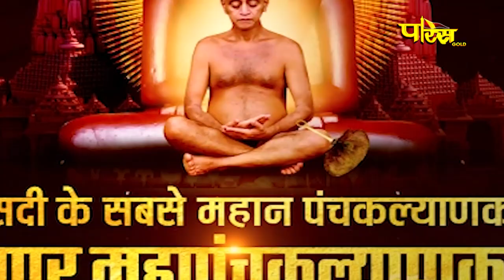Highlights Mata ki God Bharayi | Kundalpur Mahotsav 2022 | 17 feb 2022